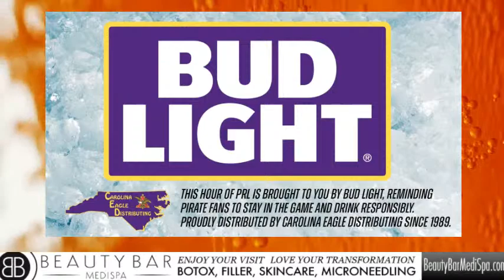Pirate Radio LIVE 10/05/23 - ECU Football HOF QB Marcus Crandell, Aces For Autism Kyle Robinson